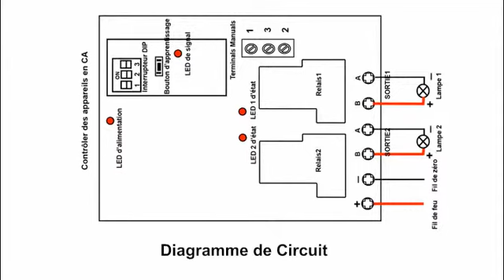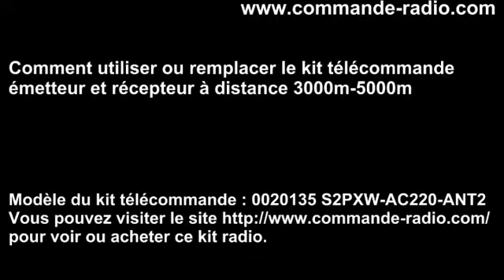Lumière Télécommandée Sans Fil longue distance par Émetteur et Récepteur Radio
Étanche récepteur radio interrupteur télécommandé commutateur sans fil universelle pour lampe lumiere,vérin électrique.